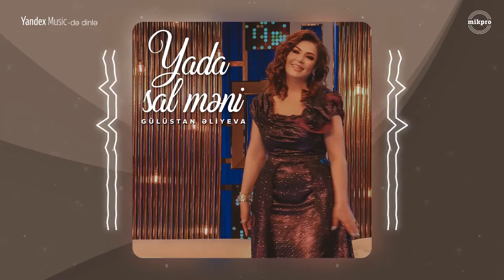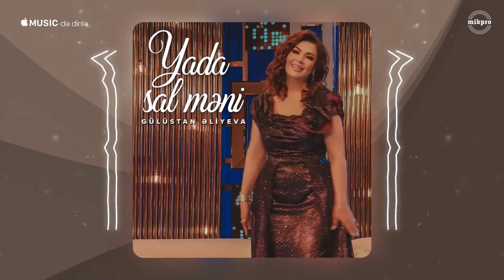Gülüstan Əliyeva — Yada Sal Məni (Rəsmi Audio)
Gülüstan Əliyevanın "Yada Sal Məni" mahnısı artıq onlayndır.

Musiqi: Eldar Mansurov
Söz:       Piruz Dilənçi

Sözlər:

[Bənd 1]
Gedirəm bu axşam, gedirəm, gülüm
Bilirəm, gül üzün solacaq mənsiz
Gedirəm, gəlməsəm qalacaq sevgim
Bəlkə də gözlərin dolacaq mənsiz

[Nəqərat]
Yaşadır sevdalı bir xəyal məni
Gedirəm, gəlməsəm, yada sal məni

[Bənd 2]
Bürüyüb göyləri indi çən, duman
Torpaq dilə gəlib aman, ay aman!
Vətən gözü yaşlı qalsa, o zaman
Ay Allah, sevgilim qalacaq mənsiz!

Yada sal məni...

Gülüstan Əliyeva tərəfindən ifa olunan "İntizar" parçasının rəsmi audiosu. Bu videonun bütün hüquqları “mikpro” MMC tərəfindən qorunur.